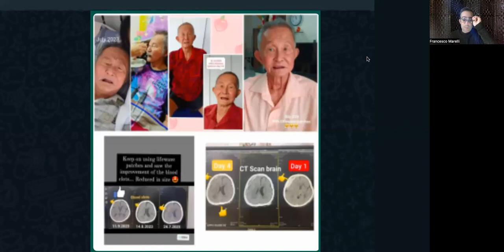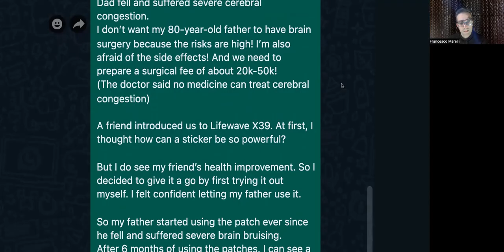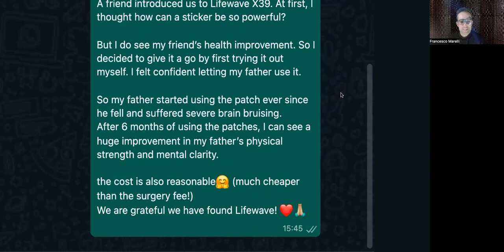LifeWave | Testimonianze | Cervello, mobilità e energia | gennaio 2024 | T 017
LifeWave | Testimonianze | Cervello, mobilità e energia | Testimonianze - 017

Questa breve testimonianza parla di un signore 80enne che ebbe una congestione cerebrale.

Grazie al figlio che gli suggerì immediatamente di provare X39, ebbe un recupero stupendo !

 sintomi variabili.

 nostre informazioni.